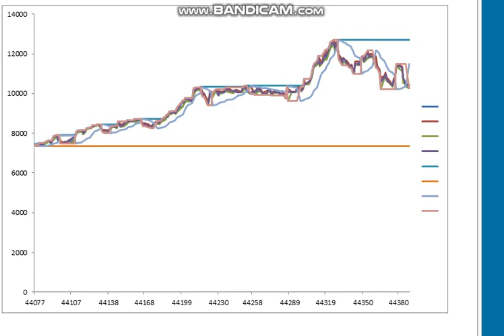20220419 Test coding 01